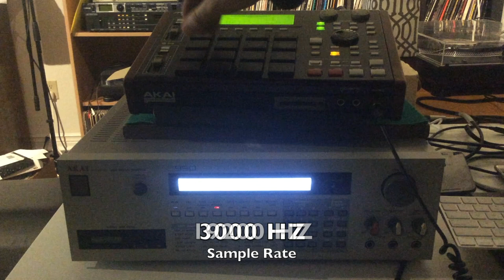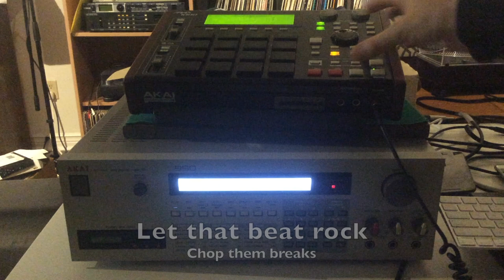AKAI S950 Sample Rates / LPF - Astral Projection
The S950 sample rates are mad dope. Here's a little sample of what to expect. It can mash up the samples and make them sound dirty. The classic LPF brings out some serious low end.